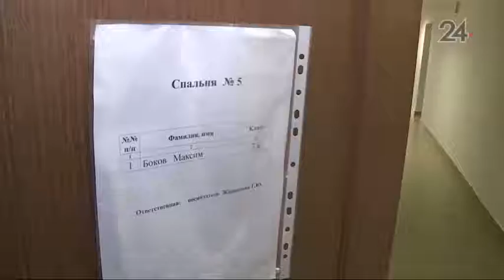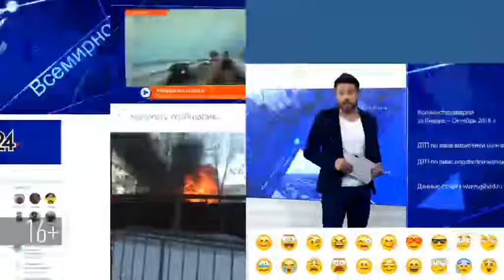Родственники глухонемого школьника из Казани не понимают, почему мальчика отправили в психдиспансер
История с воспитанником казанского детского дома получила продолжение. В феврале глухонемого 7-классника Максима Бокова, который учился в интернате для детей-инвалидов, отправили на лечение в психдеспансер. На защиту мальчика встал родительский комитет и учителя